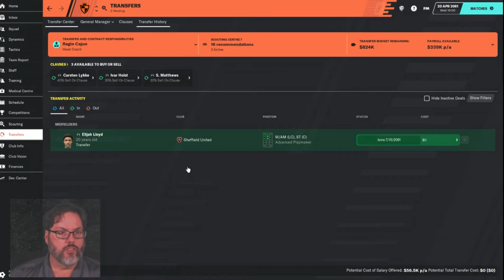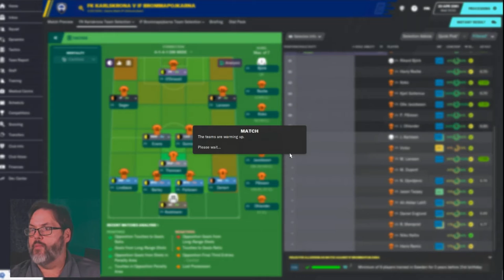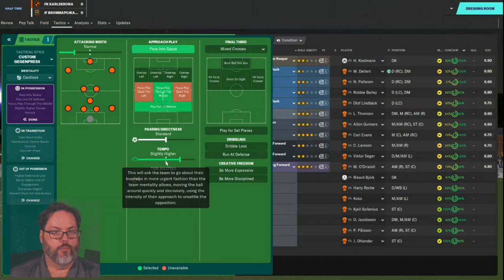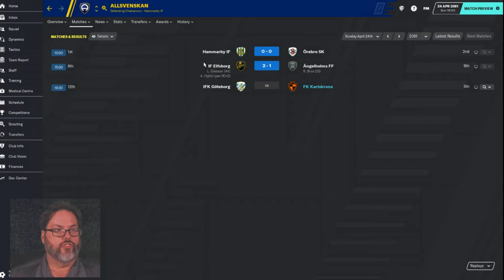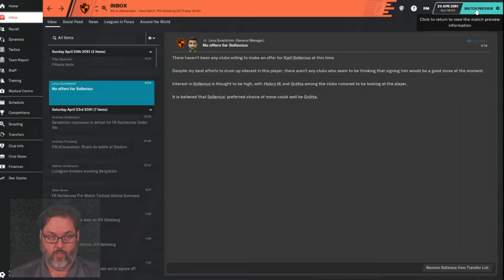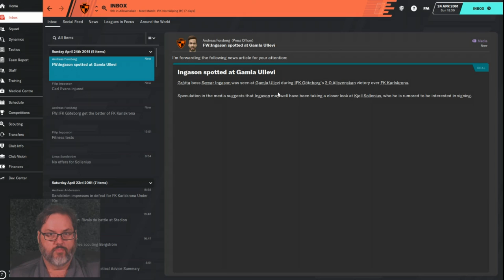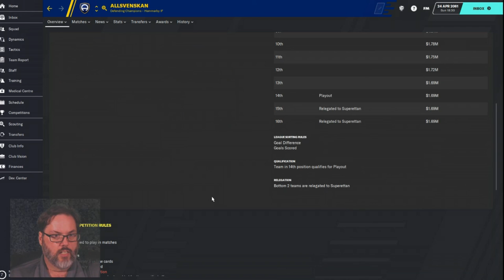FM20/Climbing the Ladder - FK Karlskrona-Club 5 Season 6 Ep. 2 - That's A Problem!